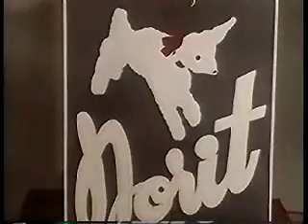ANUNCIO NORIT AÑOS 50 O 60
Mas que atigui es un anuncio historico, posiblemente el primer anuncio del detregente Norit, realizado en formato cinematografico y que creo que debe ser de los años 50 o primeros 60 y destinado a las salas de cine